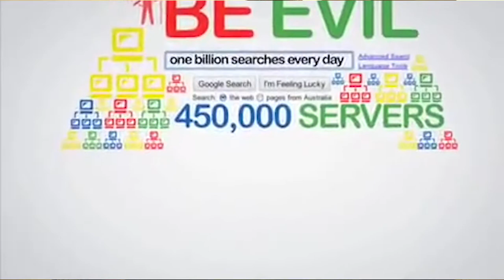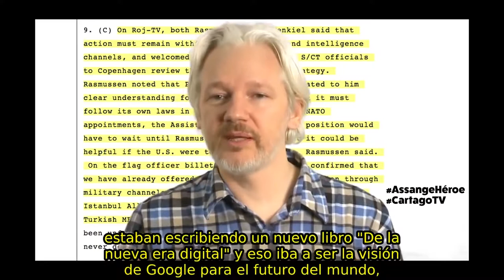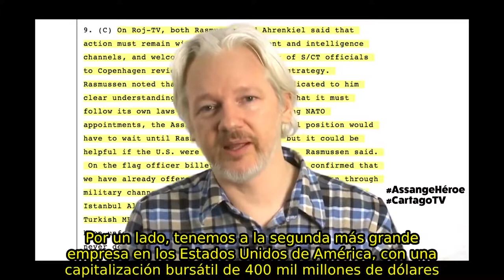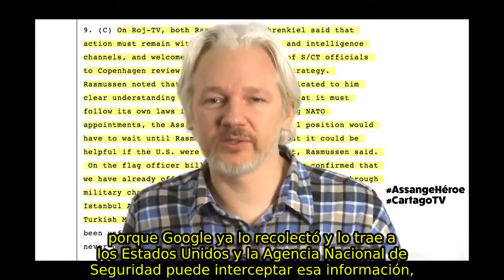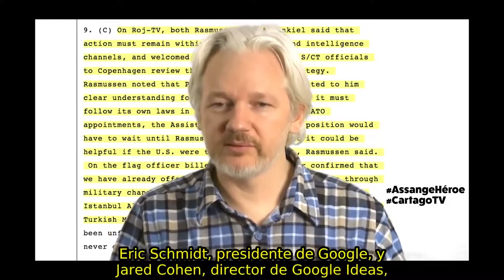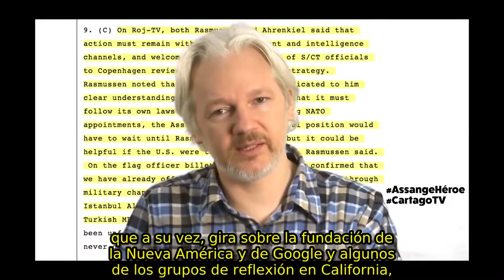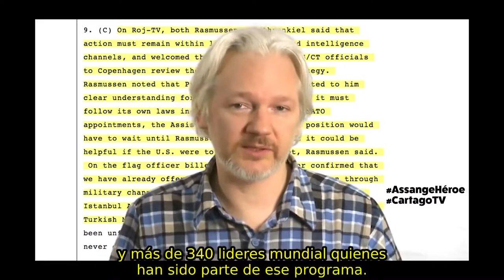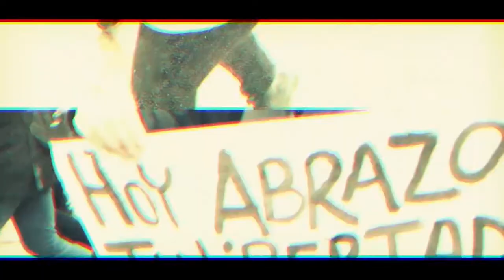Assange Héroe: "Google y Facebook están en el negocio de ser como una agencia de espionaje